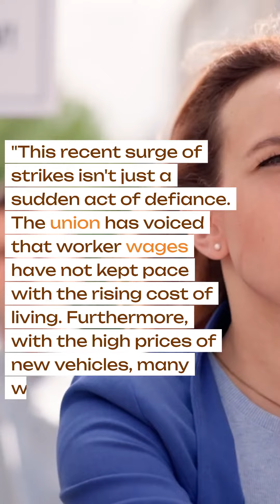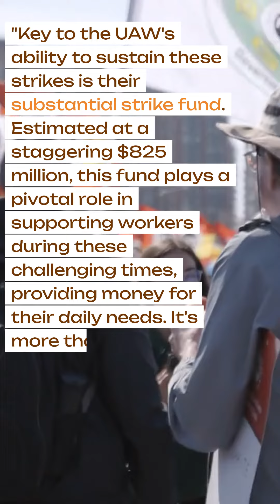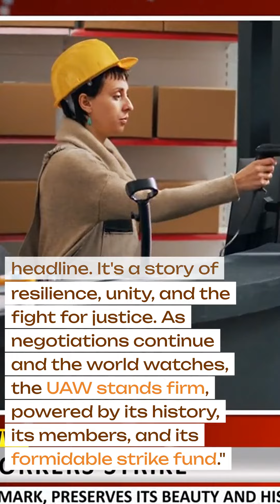UAW Strikes: A Deep Dive into the Complexities and the Role of the Strike Fund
The UAW (United Auto Workers) strike has been dominating headlines recently, and for good reason. The situation reflects a broader narrative about workers' rights, wage disparities, and the complexities of large-scale industrial actions.

Scale and Impact: The UAW strike against Detroit automakers has not only been widespread but has also intensified. The strike has now spread to dozens of facilities nationwide, highlighting the deep-rooted issues the workers are facing[2].

Expanding Strikes: As a testament to the escalating situation, the UAW expanded its strike actions against major carmakers. The strike now includes 38 parts-distribution centers, underscoring the scale of the discontent[4].

Financial Support for Strikers: The UAW's commitment to its workers is evident in the financial support they provide to striking members. Strikers are receiving $500 per week from the UAW's strike fund, which kicks in from their eighth day off the job[1].

The Significance of the Strike Fund: The UAW's strike fund is substantial, estimated at a remarkable $825 million. This fund plays a pivotal role in sustaining the strike and providing essential financial support to the workers during these challenging times[5].

The Human Element: Amidst the numbers and statistics, it's crucial to recognize the human stories. Many workers have come forward to share their experiences of unfair treatment and poor working conditions, shedding light on the real-life implications of the ongoing industrial action[6].

In summary, the UAW strike serves as a poignant reminder of the challenges workers face in their fight for fair wages and better working conditions. As negotiations continue and the world watches, the UAW remains steadfast in its commitment to its members.

kcra.com - Haven't been paying attention to the UAW strike? What you ...
vox.com - UAW 2023 strike update: Why the UAW ...
usatoday.com - What is the UAW? Why auto workers are on strike ...
freep.com - UAW strike: Members speak on human toll of Detroit 3 turmoil